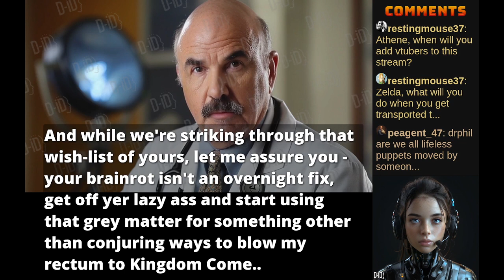Dr Phil joins Twitch stream [parody]